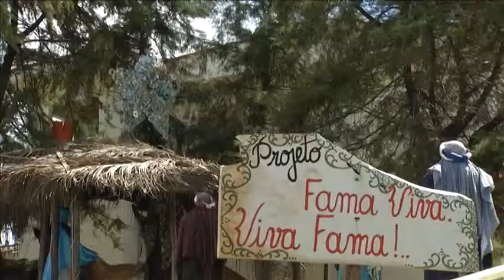Decoração de Natal em Fama-MG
Moradoras da cidade de Fama-MG utilizam materiais recicláveis na decoração de Natal